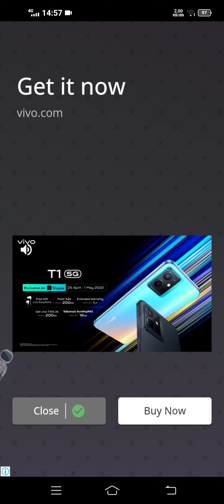Trying out Talking Tom Gold Run in 2022 Episode 2